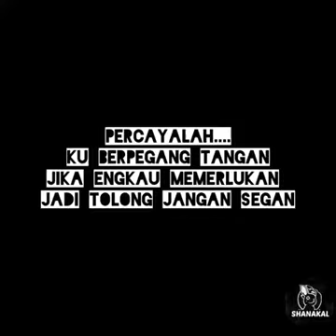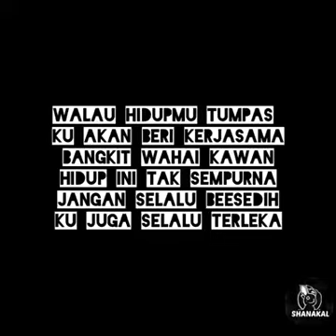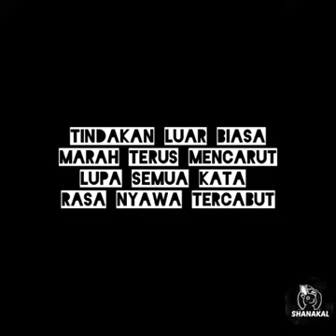Sakit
Kalau kau rasa tak dihargai
tutup la mata pegang la hati
kalau kau rasa diri kau sunyi
jangan bersedih
aku disini

walau hidupmu tumpas
ku akan beri kerjasama..
bangkit wahai hidup ini tak
sempurna...

jangan selalu bersedih
ku juga selalu terleka
kesilapan lama bakal jadi
rama rama...

tapi aku sakit bila ramai
keji...
Sakit aku bukan dihati..
jadi sakit aq pendam sendiri..
rasa sakit ini tak akan berhenti...

mergerti...
ku terpaksa hadap walau
penat lari..
ku terpaksa jatuh bila
penat diri..
ku terpaksa hilang walau
ramai cari

Aku lupa ingatan
jadi tolong ingatkan
saat luar kawalan
jadi tolonglah pesan

tolonglah aku kawan
aku ni manusia
ku buat kesilapan
ku manusia biasa

percayalah
ku berpegang tangan
jika engkau memerlukan
jadi tolong jangan segan

jangan bersedih
aku disini

walau hidupmu tumpas
sempurna...

jangan selalu bersedih
rama rama...

keji...

mergerti...
penat lari..
penat diri..
ramai cari

kau kenal aku siapa
yang dulu tu bukan aku
masa itu aku gila
ku sendiri tak tahu

apa yang sudah jadi
ku rasa macma mimpi
hanyut di realiti
kesannya hari ini

penyakit tiada luka
sakit tiada parut
sakitnya dikepala
bercelaru mengarut

tindakan luar biasa
marah terus mencarut
lupa semua kata
rasa nyawa tercabut

aku faham
apa yang kau rasa
janganlah kecewa
ku sentiasa ada